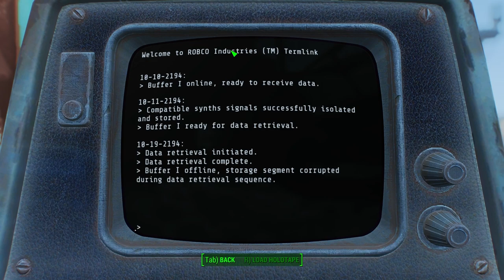Fallout 4 - ATOM CATS SYNTHS ARMY - The Forgotten Barge Settlement Mod (Xbox One/PS4/PC)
Lore friendly mod that adds a new location, A mini action, unique synths companions.

Quad-Barrel Shotgun - Fallout Miami SA by Fallout Miami Team
Xbox One - Soon